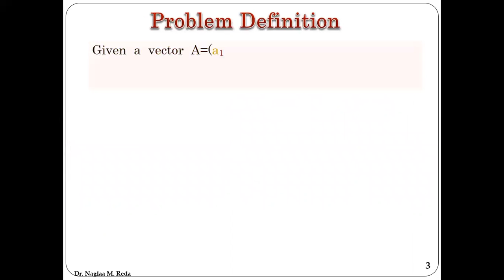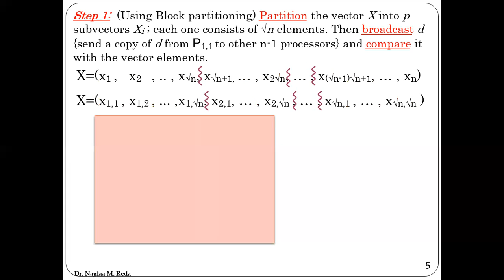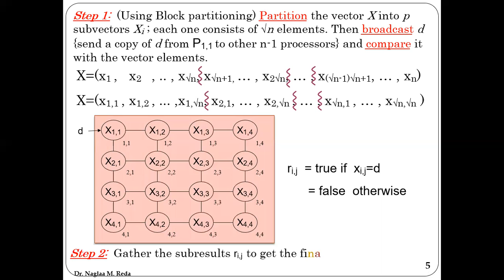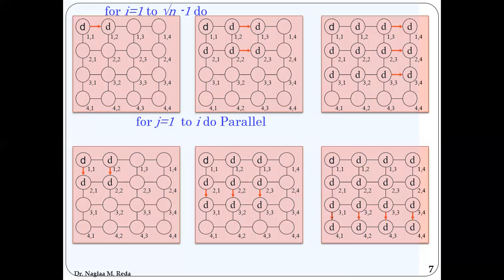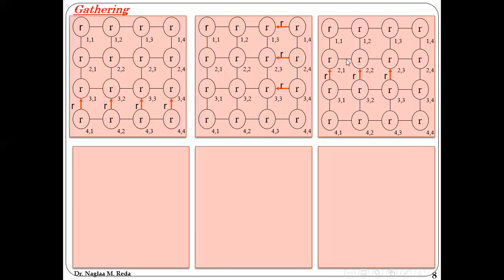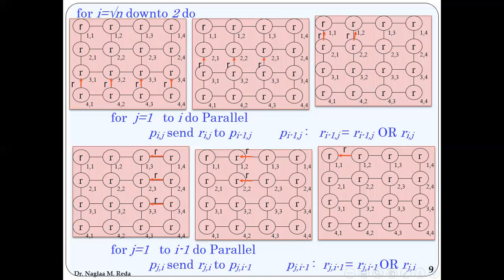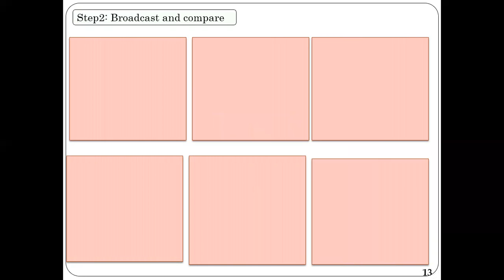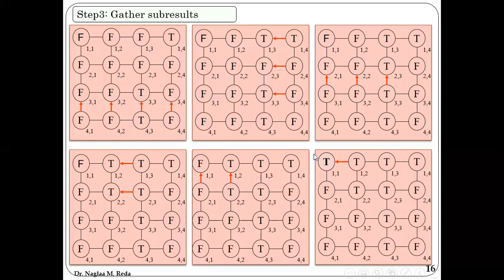Parallel Search on Mesh